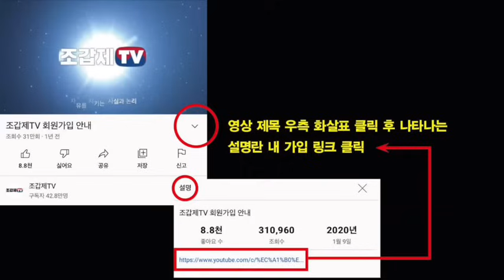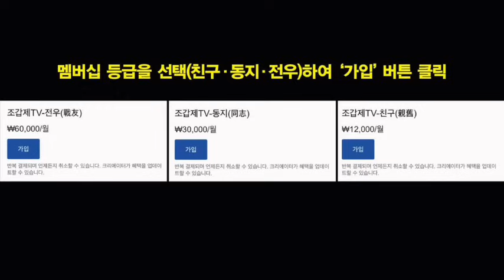황영웅 노래가 불러온 탄광촌의 아련한 추억(수)